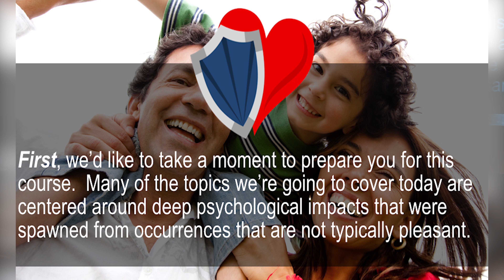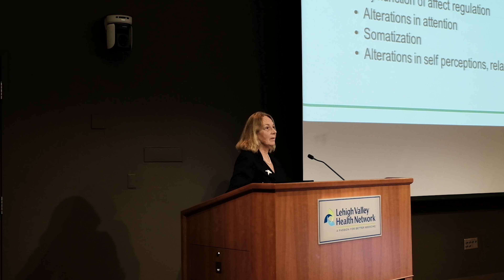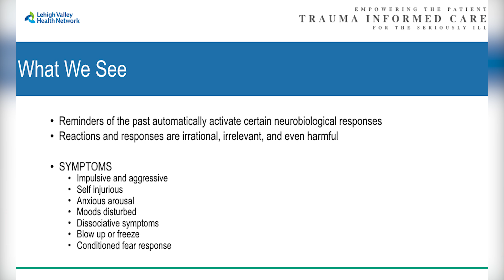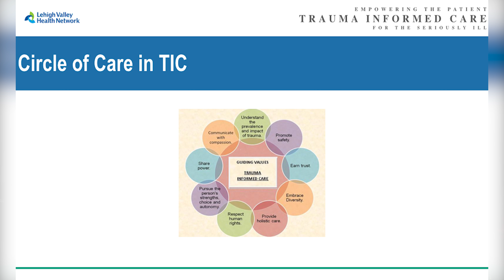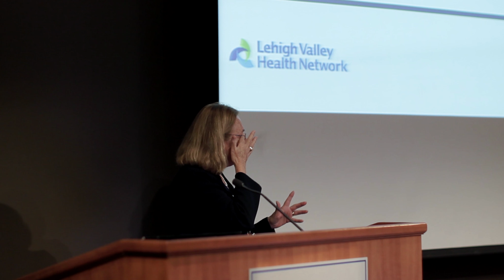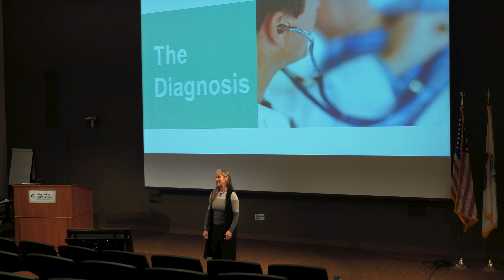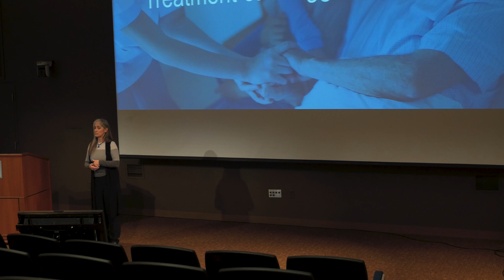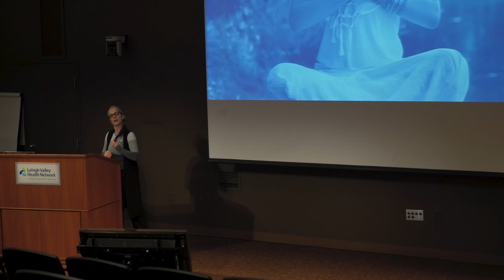LVHN Class Final